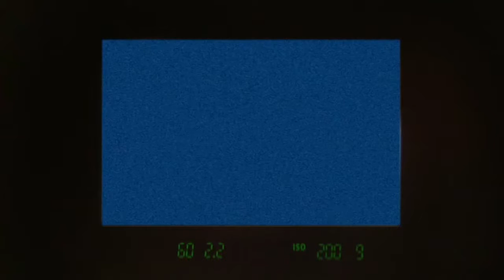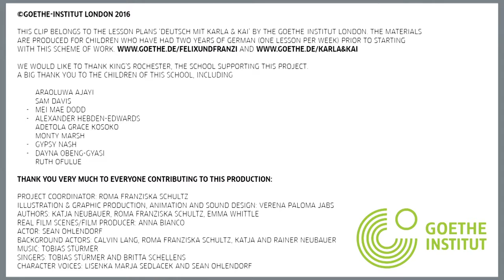Deutsch mit Karla & Kai - Chapter 4 - Im Schulgarten (In the school garden)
This film belongs to the Goethe-Institut's primary school materials and is recommended for children who have had two years of German prior to working with this scheme of work, ideally continuing after "Deutsch mit Felix & Franzi". The film is the fourth of six episodes for the third year of German. Lesson plans for it can be found